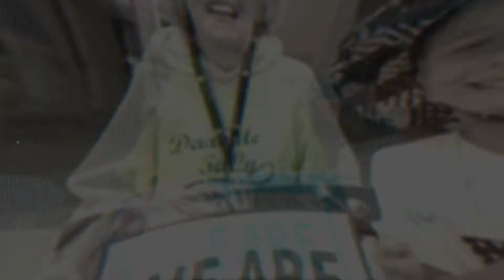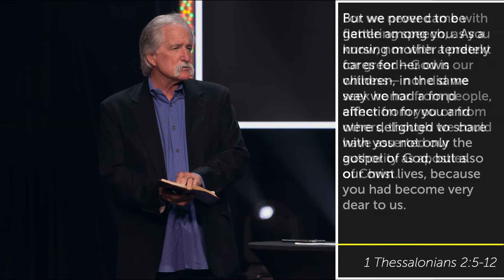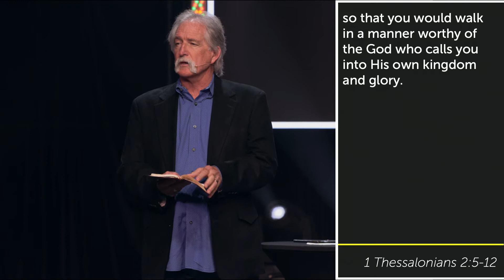Your Withness is Your Witness | Guest Speaker Mark Gregston | October 16, 2022 | Message